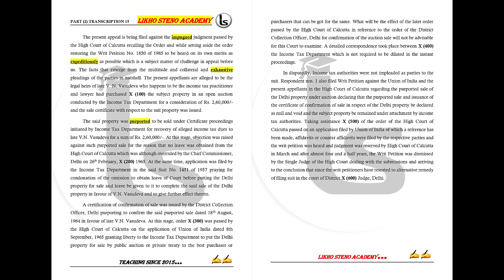Online Shorthand Classes | Legal Dictations | Transcription No. 35 | 100wpm | Likho Steno Academy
Mathematics ( Previous year questions Kiran Prakashan):

G.K. (Previous year questions Kiran Prakashan):

Computer literacy and knowledge (Kiran Prakashan):